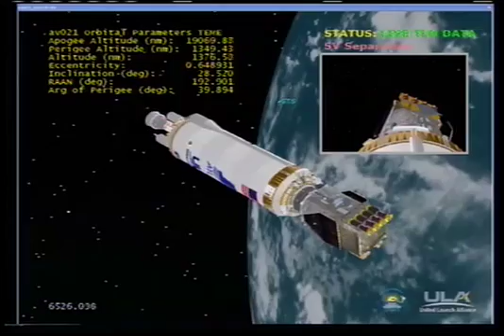Separation Confirmed - Eye on Solar Weather on its Way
The Solar Dynamics Observatory separates from its Atlas V launch vehicle to begin its mission of bringing new Hi Def clarity to predicting solar "weather."